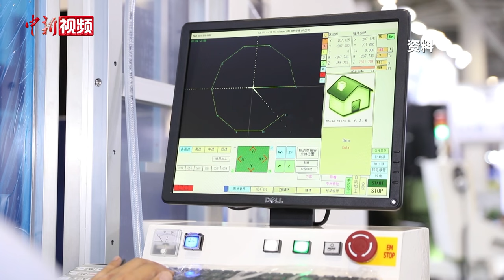【中国焦点面对面】抢开局，中国经济从“新”出发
热闹的春节假期结束，中国进入更加火热的开工时间。各地纷纷抢开局，召开“新春第一会”布局全年经济工作，高质量发展、新质生产力等关键词高频出现。

新的一年，中国正从“新”出发。中国商务部国际贸易经济合作研究院学术委员会副主任张建平日前接受中新社“中国焦点面对面”专访，谈及关乎今年中国经济走向的新动能、新计划、新挑战。他强调，创新驱动发展已成为中国经济跨越中等收入陷阱的“华山一条道”。